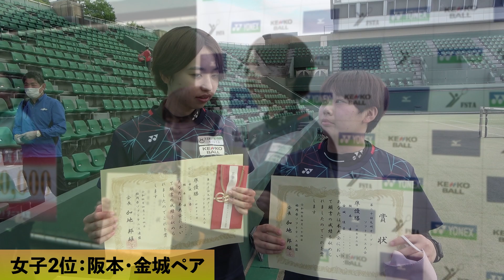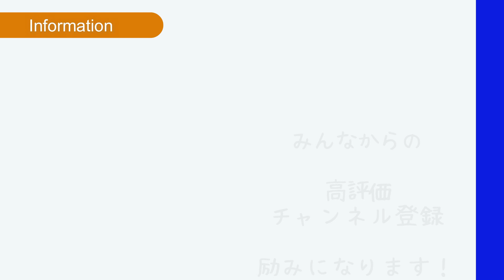【激戦】九州オープン最終日が超アツすぎた！！！【ソフトテニス/SOFT TENNIS】